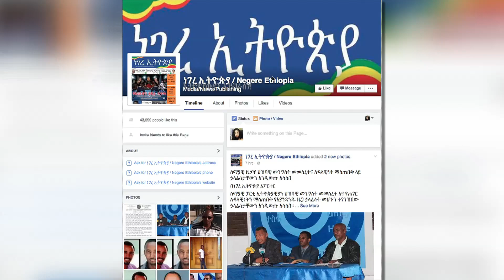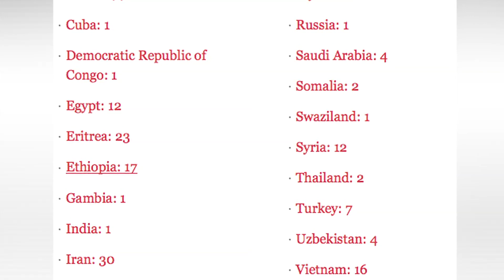The Break With Tracy: Why Journalists Are Being Jailed In Ethiopia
Why Are So Many Journalist Being Jailed In Ethiopia?